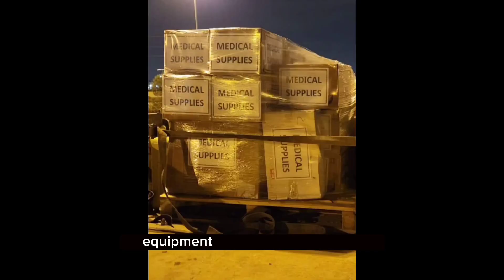Israel Defence Force causes a global shock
in recent times Hamas launched an unprecedented surprise attack on Israel and infiltrated the country by air, land and sea on Oct. 7, the region been on war  and many dead on both sides of the Israel-Gaza border.